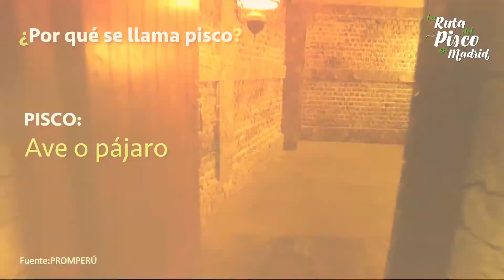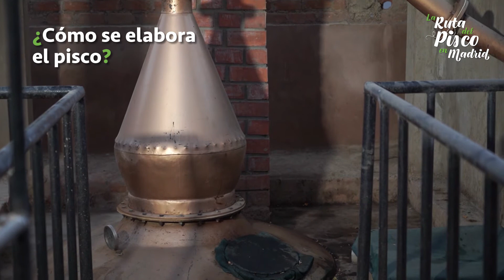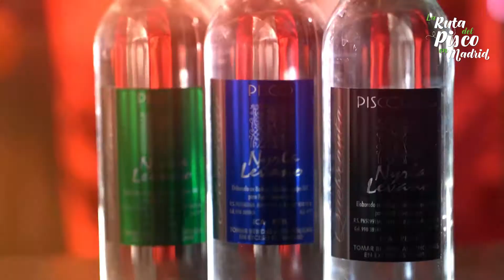Entrevista: Lucero Villagarcía, sommelier y especialista en pisco - La Ruta del Pisco en Madrid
Lucero Villagarcía retrata la historia, elaboración y atributos de la bebida bandera. Además, analiza el panorama nacional e internacional y recomienda acciones concretas para promocionar el fino destilado.